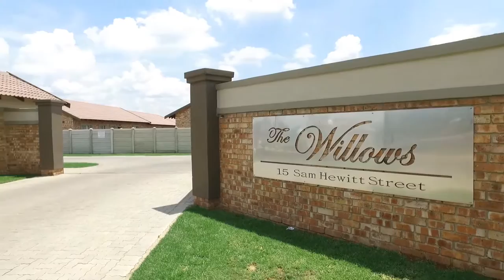3 Bedroom Simplex for sale in Gauteng | Gauteng South And Midvaal | Meyerton | Riversda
3 Bedroom Simplex in Riversdale,  the willows,  sam hewitt street, Brand New Development in Meyerton Gauteng.
24hr Security.